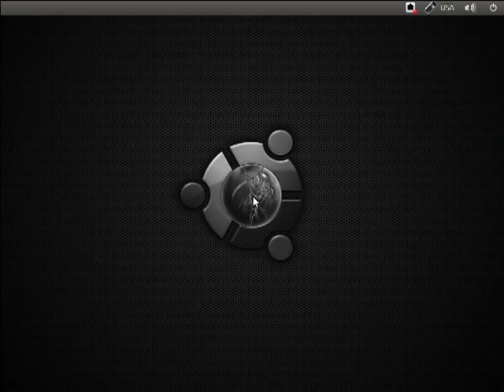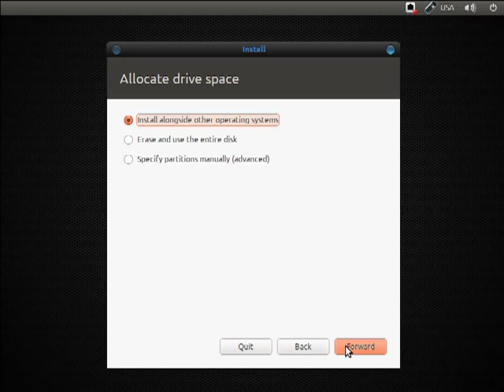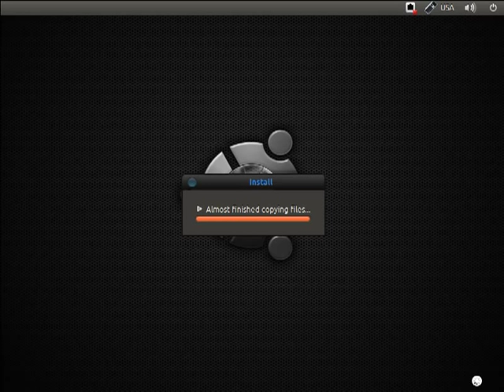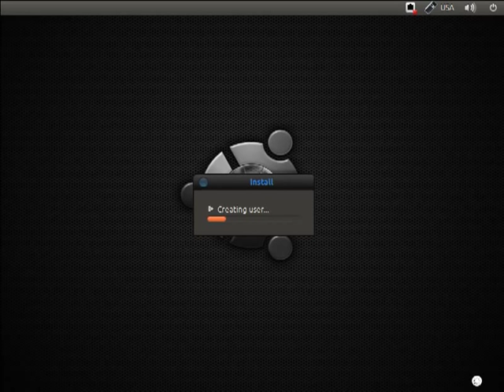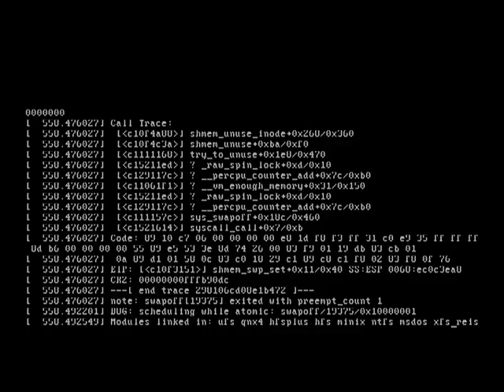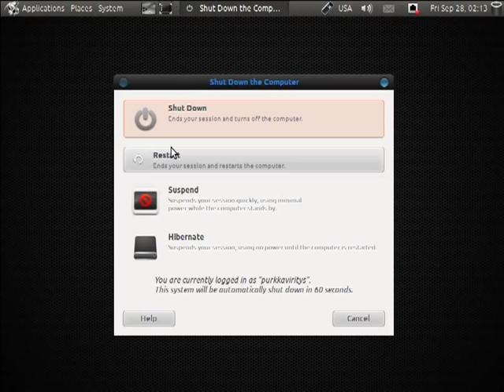Blackbuntu desktop install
Blackbuntu is distribution for penetration testing which was specially designed for security training students and practitioners of information security.

Blackbuntu is Ubuntu base distro for Penetration Testing with GNOME Desktop Environment. It's currently being built using the Ubuntu 10.10.